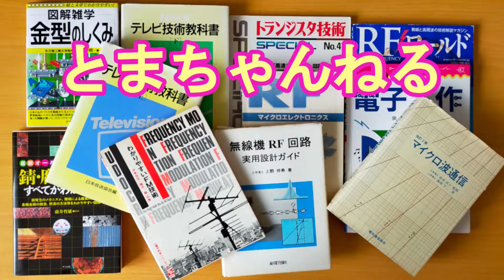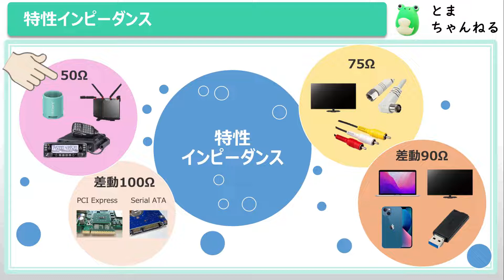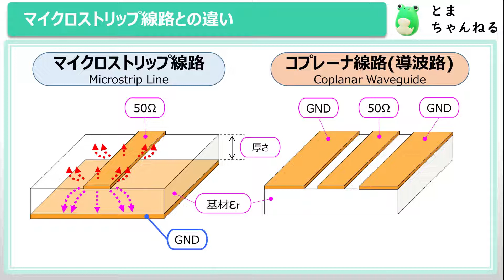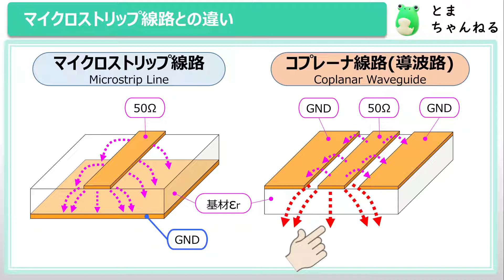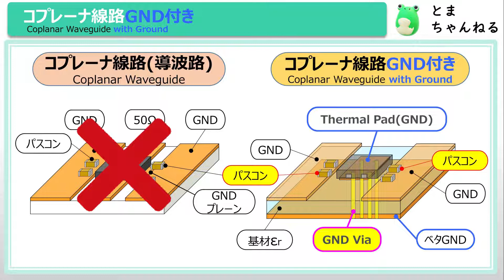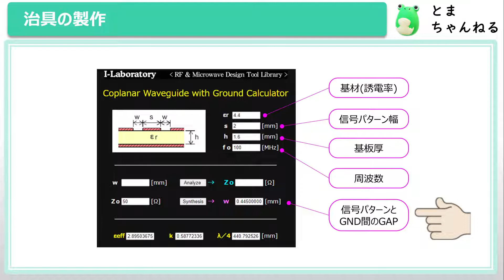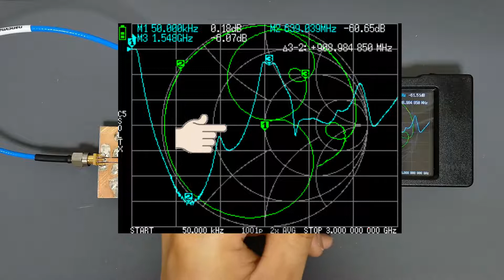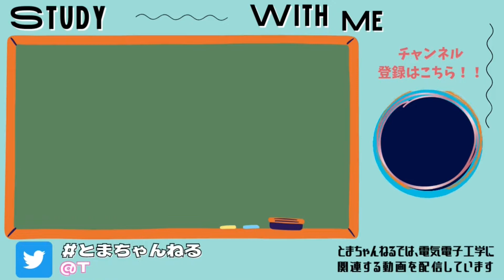【無線機】NanoVNAで使う評価治具コプレーナ線路GND付き編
アンプやフィルタで用いる評価治具を製作しました。
この動画では、コプレーナ線路を用いた評価治具の製作方法や特徴、LiteVNAを用いた簡単な特性評価も行っています。

概要
00:00　オープニング
00:22　今回のテーマ
01:16　特性インピーダンス
02:08　マイクロストリップ線路との違い
08:00　治具の製作
10:03　治具の特性評価
12:53　まとめ

◇高周波回路設計のアイラボラトリー（I-Laboratory）

◇参考動画
インピーダンスマッチングの基礎(インピーダンス、特性インピーダンス)

★★【高周波・無線】12分で理解できる！NanoVNAでインピーダンスマッチングの基本
★【電子工作初心者】まるわかりAMラジオ受信機を設計してみよう！ストレート式①
★【電子工作初心者】まるわかりAMラジオ受信機を設計してみよう！ストレート式②

▼次回
Arduino？ OR  RFアンプ？ OR  簡単なテスター？　*ﾟ▽ﾟ)ﾉ
高校物理：
高校数学：
化学：